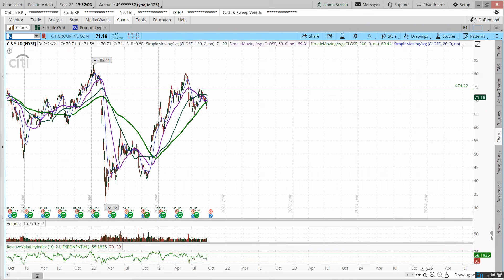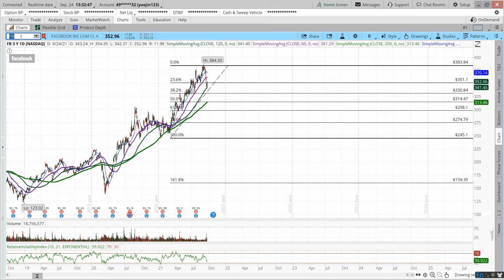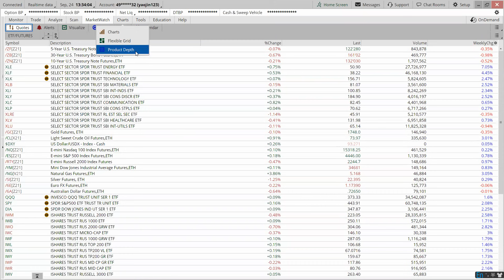重個股，輕指數，市場準備進入下一次輪動【Jackson收盤】